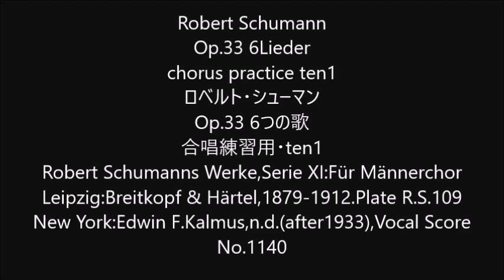Robert Schumann Op.33 6Lieder chorus practice ten1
Robert Schumann
Op.33 6Lieder
Op.33 6つの歌
合唱練習用・ten1
Robert Schumanns Werke,Serie XI:Für Männerchor
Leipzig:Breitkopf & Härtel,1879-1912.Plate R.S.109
New York:Edwin F.Kalmus,n.d.(after1933),Vocal Score No.1140